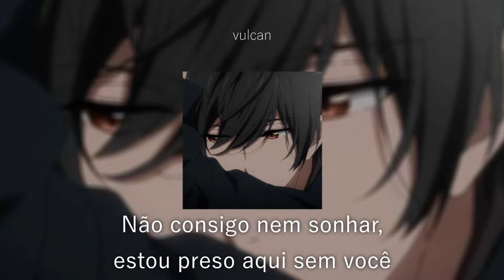por que eu te deixei ir?